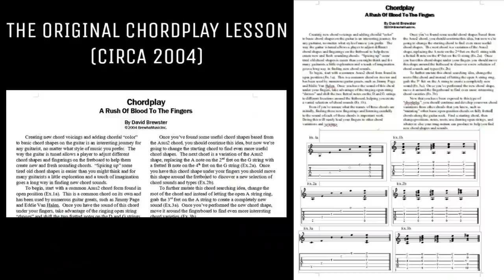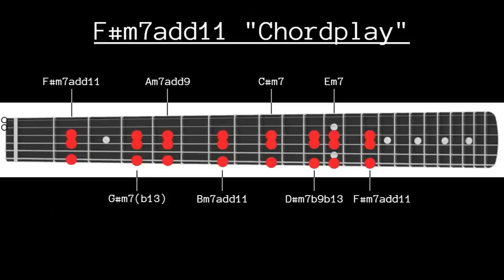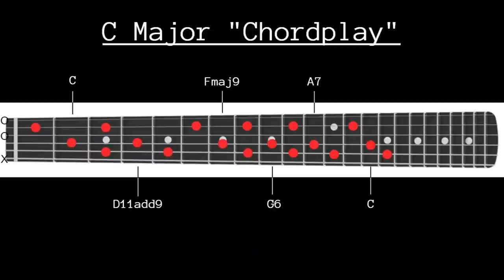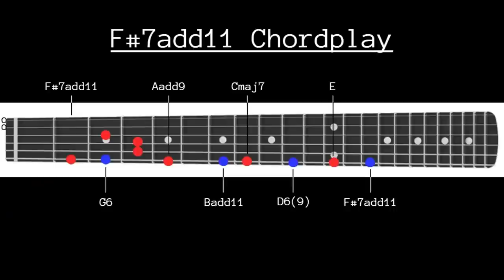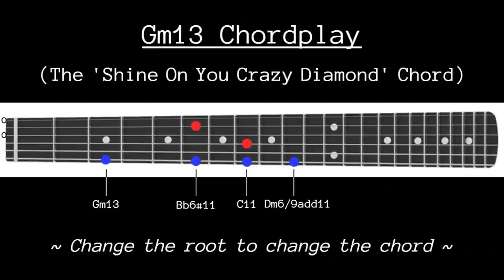Chordplay - 200th Episode Special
Hey everyone! Here's the next episode of Chordplay with the 200th Episode Special. I honestly can't believe it's been three years since the Late Night Lessons channel started and I've hit the 200th episode of Chordplay - which is exactly what this episode celebrates!

This episode reveals the origin of the original Chordplay lesson, which I wrote way back in 2004 as a lesson I used with private lesson students at the time. The lesson was popular and grew into some other ideas, but by the time I started putting the LNL channel together three years ago, I knew I wanted to turn the overall idea of that lesson into a series of lessons on my channel, and here we are.

The ideas shared in this lesson range from including the basic concept presented in the original Chordplay lesson from 2004, along with several other ideas/approaches helping you build an interesting array of new chords, progressions, and tonalities. These examples range from moveable chords shapes that are shifted around the fretboard to actual song-based examples featuring familiar music from artists such as Rush, Pink Floyd, Dream Theater, and Yes (to name a few).

Needless to say, if you're searching for some new chord-based ideas to create a plethora of new sounds/voicings to explore on the guitar, not to mention hitting a number of interesting/inspiring ideas pulled from famous songs that are directly related to this material - this lesson is totally for you!